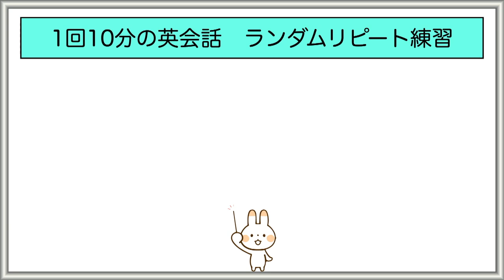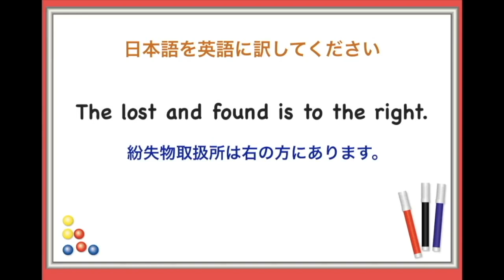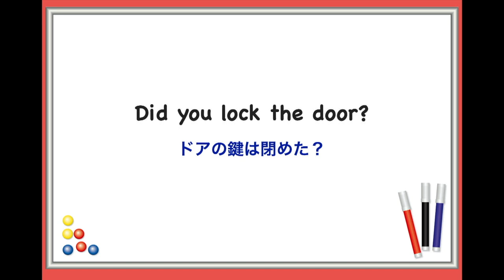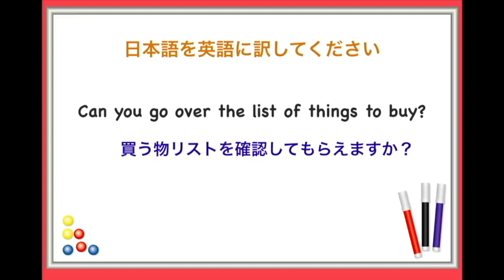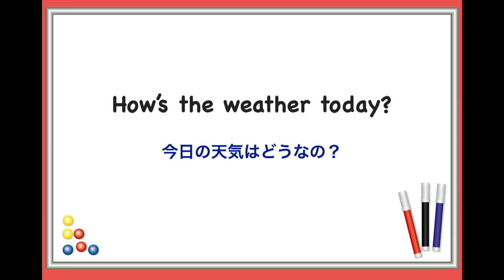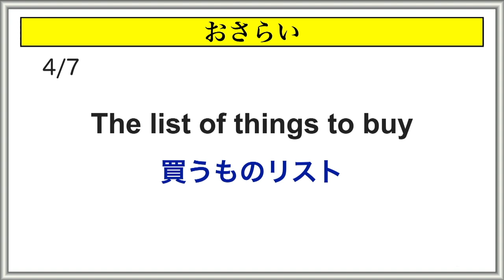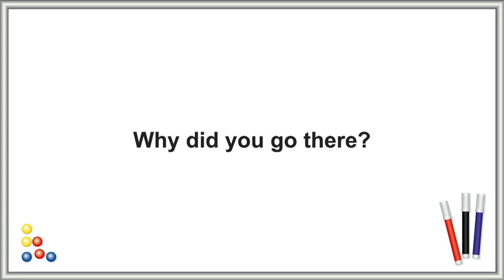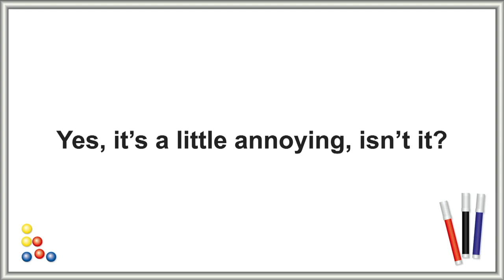youtube video #-DIynIcWWX4